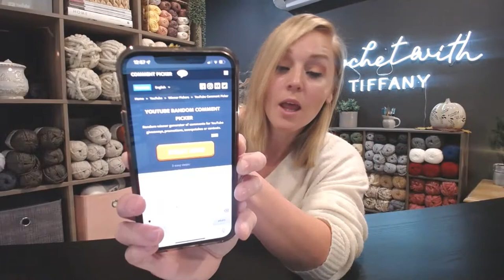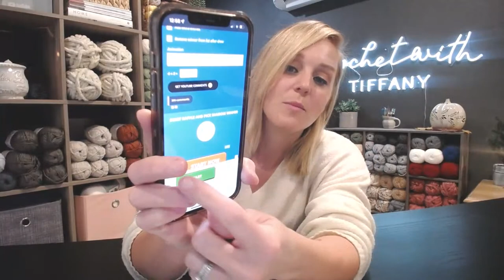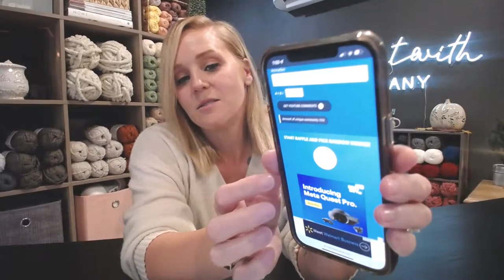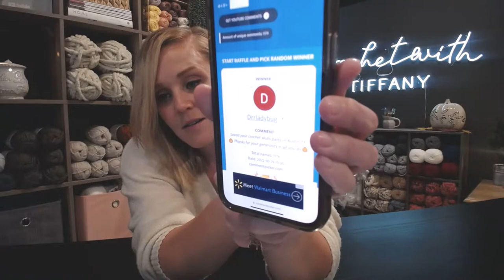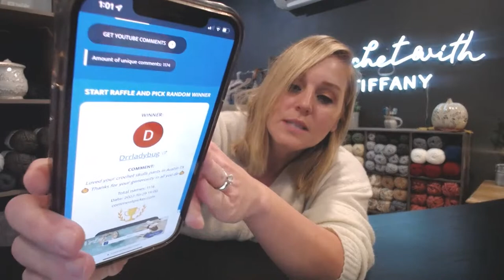Announcing Winner To Mystery Box Give Away #19!!!!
CONGRATULATIONS Drrladybug! You are the winner of Mystery Box Give Away #19!!!

REMINDER!!! Winner has 10 Days to get a hold of me after being announced as the winner or winner forfeits their prize and I select another winner.

GET WHAT WAS IN THE BOX!!!

Box A:
Yarn - McMullinFiberCo.com
           Color: The Secret Garden (Discontinued)
           Size = DK/ 3 weight yarn

Box B:
Yarn - Yarn Bee Romantique
           Color - Cedar
            Size = 5 weight/ Bulky/ Chunky

         -  Vanna's Choice Yarn
            Color - Mauve Purple/ Colonial Blue/ Olive Green/ Mustard Yellow/ TerraCotta Orange/
                         Fisherman Cream
            Size= 4 weight yarn

***Tip: You can slow down the video if I am going too fast by
IF WATCHING FROM A COMPUTER: on the bottom right hand side of the video clicking on the gear shape icon.  Selecting "Playback Speed".  The smaller the number the slower the video.
IF WATCHING FROM A PHONE OR TABLET: touching the 3 dots on the upper right hand side of the video.  Selecting "Playback Speed".  The smaller the number the slower the video.